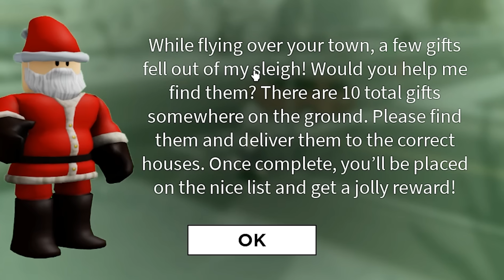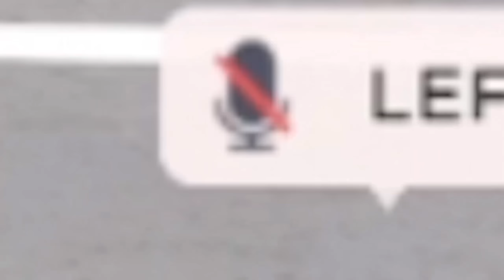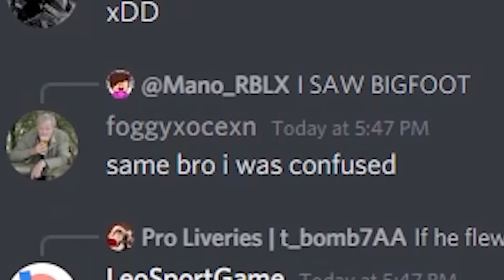THE ROBLOX LIBERTY COUNTY CHRISTMAS EVENT SUCKED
USE STAR CODE JAKE!! Today I play a ROBLOX game I found that was both cool and funny.